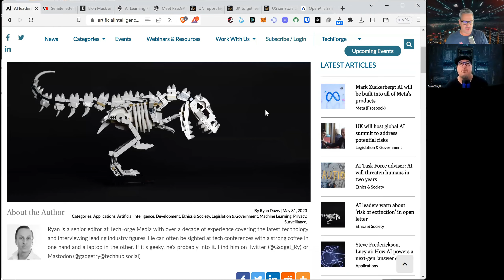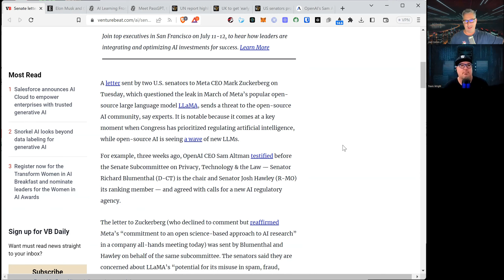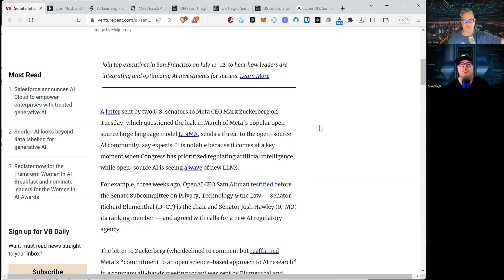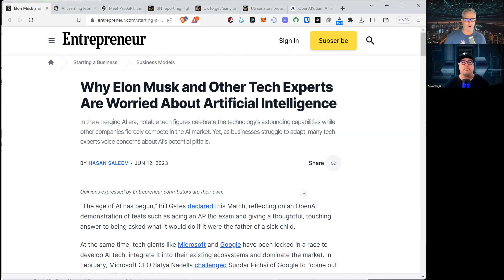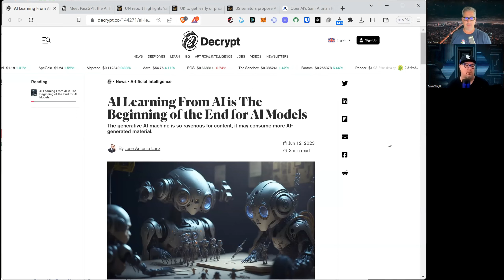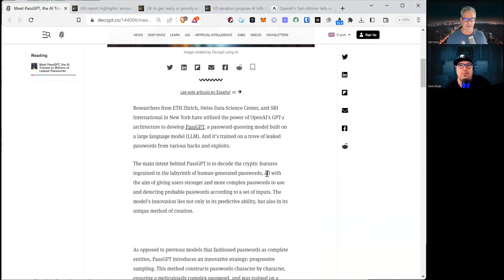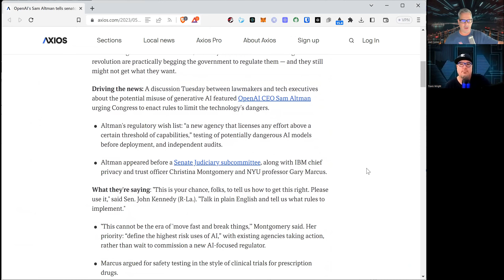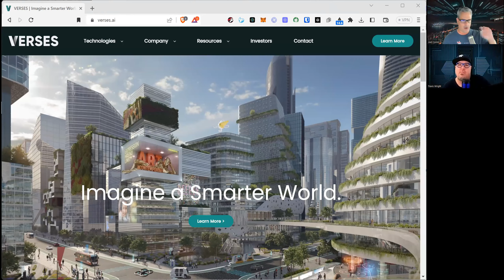The Terrifying Potential of Artificial Intelligence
Politicians around the world are scrambling to figure out how to keep the reins on AI. But are these merely stupid and futile gestures? It will take two slightly stupid hosts to wade through it all. Whether or not it ends in futility remains to be seen on today’s episode #16 of The Bad AI Show.

Twitter: @BadCryptoPod - @TheNiftyShow - @JoelComm - @TeeDubya

Do your own due diligence and research.  Neither Joel Comm, Zach Comm nor Travis Wright are FINANCIAL ADVISORS.